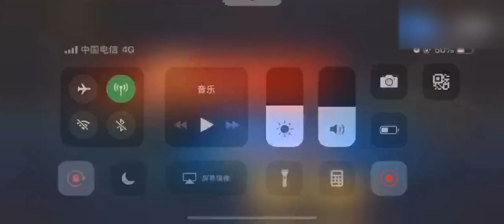[KOF98OL] [拳皇98 OL] 六門雙龜極限二打六 [師徒四魂隊]